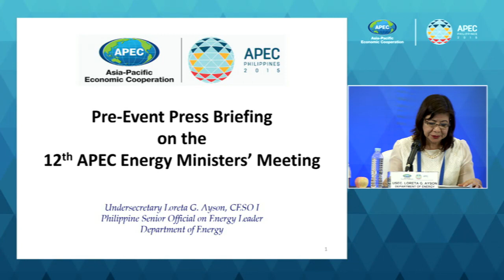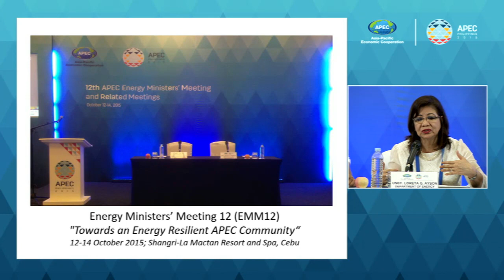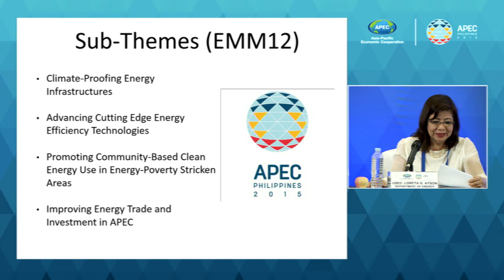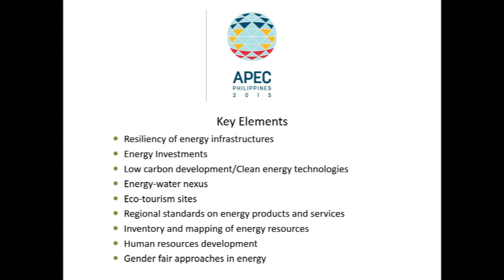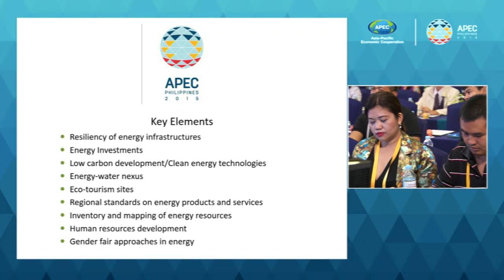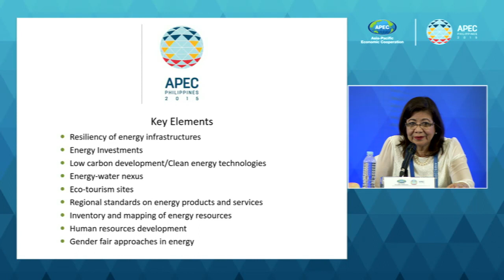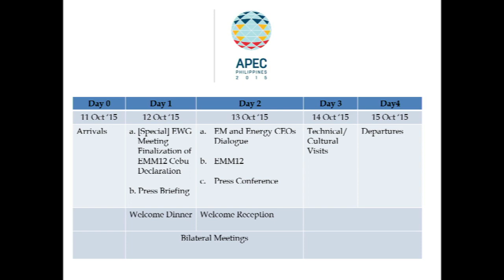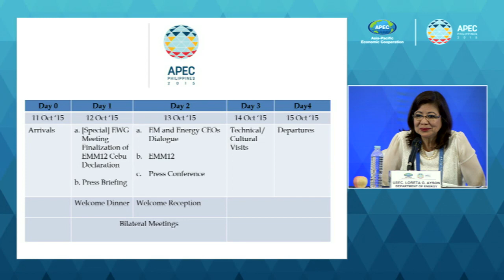Pre-EMM12 Press Briefing by Usec. Loreta G. Ayson, Dir. Jesus T. Tamang and Dir. Antonio Labios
IMC, Movenpick Hotel
11 October 2015